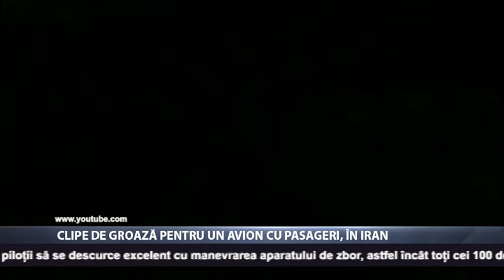Clipe de groază pentru un avion cu pasageri, în Iran